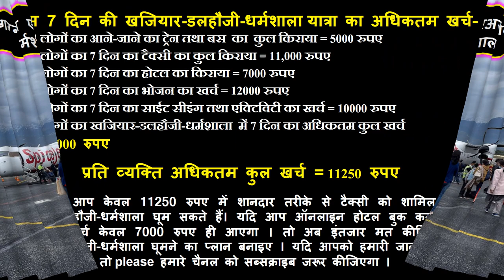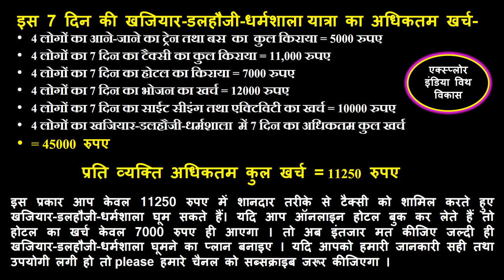खज्जियार Khajjiar-Mini Switzerland Of India-Chamba,Himachal.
Mini Switzerland.
On 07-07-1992, Mr. Willy t. Blazer, Vice Counselor and Head of Chancery of Switzerland in India brought Khajjiar on the world tourism map by christening it "Mini Switzerland". He also put a sign board of a yellow Swiss hiking footpath showing Khajjiar's distance from the Swiss capital Berne-6194 km. Khajjiar is among the 160 locations in the world that bear topographical resemblance with Switzerland. The Counselor also took from Khajjiar a stone which will form part of a stone collage around the Swiss Parliament to remind the visitors of Khajjiar as Mini Switzerland of India. It is about 6,500 feet (2,000 m) above sea level in the foothills of the Dhauladhar ranges of the Western Himalayas and snowy peaks can be seen in the distance. It is part of the Kalatop Khajjiar Sanctuary.
Khajjiar is often reffered to as "Gulmarg of Himachal Pradesh".
.Khajjiar is a hill station in Chamba district, Himachal Pradesh, India, located approximately 24 km from Dalhousie. Khajjiar sits on a small plateau with a small stream-fed lake in the middle that has been covered over with weeds.
 Khajjiar can be reached from Dalhousie and Chamba, the nearest major town and hill station, by bus/Taxi in an hour or so. It has a rare combination of three ecosystems: lake, pasture and forest, all in one place.
There is a Hotel and some cottages run by HP Tourism at Khajjiar where the tourists can stay . Besides there are two rest houses one each of P.W.D. and Forest Deptt. A couple of nice private hotels have also come up.
Travel
Most tourists travel to Khajjiar by private or rented vehicles. Bus service is also available to and from Khajjiar.
The best entertainment in Khajjiar is to walk around the lake or to go for long walks in the thick pine forests. Children enjoy this place because of the freedom of movement and the slopy terrain which permits them to roll down to the lake without getting hurt. Another attraction like any other hill station is horse riding.Dhauladhar mountains:Dense deodars, pines and lush green meadows are characteristic of Khajjiar. Since Khajjiar is situated at the base of the Dhauladhar mountains, the tourists here can get panoramic views of the mountains
Khajjiar Lake: Khajjiar Lake is a small lake, surrounded by saucer-shaped lush green meadow and a floating island. The dense growth of weed called 'vacha' has made its earth spongy. Now the banks stand covered by a thick layer of earth, formed by the years of dust settling down on the weeds.
Khajjinag temple: A little away from the lake is the temple of Khajji Nag belonging to 12th C. AD. In the mandapa of the temple one can see the images of the Pandavas and the defeated Kaurvas hanging from the roof of the circumambulatory path. The sanctum of the temple has been beautifully carved from wood. This temple is dedicated to snake(Nāga) worship and there are some snake idols inside.